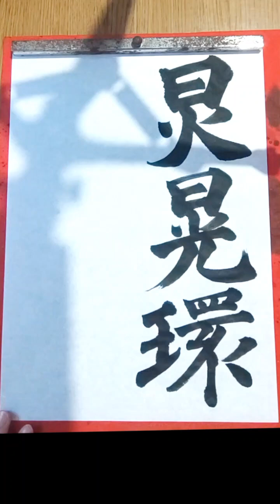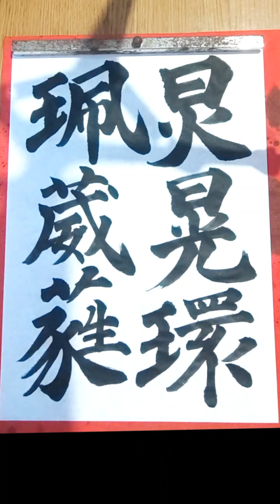211. 毎日の書の稽古 練習【臨書 楷書】20241003 Daily practice of Shodo is called 'Keiko' 稽古